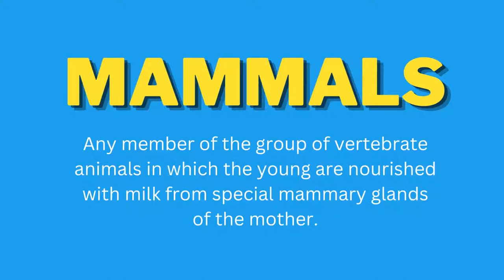25 Examples of Mammals | Educational Video for Kids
Examples of Mammals | Educational Video for Kids